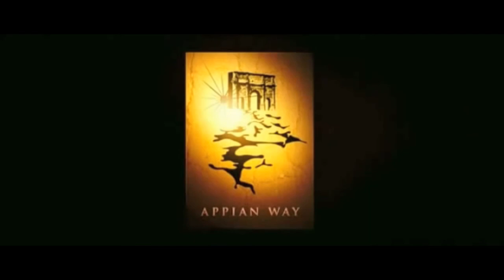Appian Way Productions Logo